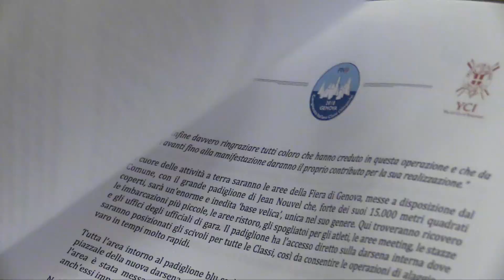CICO 2018 a marzo a Genova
Conferenza Stampa di presentazione del Campionato Italiano Classi Olimpiche 2018 che si terrà a marzo a Genova.
Palazzo Tursi, 5 febbraio 2018

servizio di Tiziana Lanuti
riprese e montaggio di Alessio Bixio